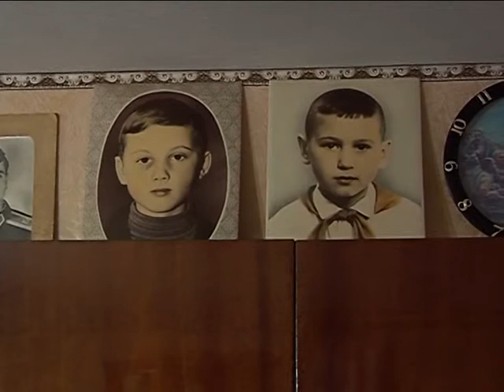Тема дня: Анатолій Гриценко. План порятунку країни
«Так склалося, що дві держави, які гарантували нашу безпеку, своїх гарантій не виконали. А третя держава -- Росія --  стала агресором. Сподіватися ми можемо лише на себе. Чи можна Україні, маючи слабшу армію й економіку, захистити себе? Можна. Я знаю, як це зробити. Для цього потрібна бути підтримка з боку суспільства. Вона є. нині стоять черги у військкомати, хоч раніше їх обходили стороною. Армія, попри усі проблеми, має бойові можливості, їх можна посилити. Але влада нульова. Неспроможна захистити країну. А вибори -- це заміна влади. Тоді буде довіра. Як думаєте, скільки людей зараз захистить Турчинова? Думаю, ніскільки. І це проблема не Турчинова, а проблема країни. Має бути людина, якій довіряють. Це ключове»